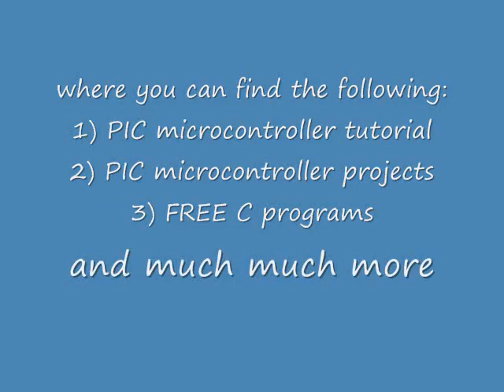PIC micro controller welcome video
you can find ideas for PIC micro controller based projects using Microchip PIC16f877 microcontroller. In addition, you will find information about USB PIC programmers, PIC16f877 micro controller tutorials and much more.